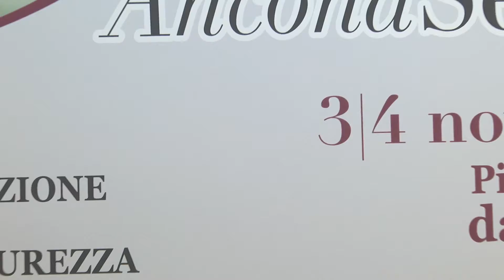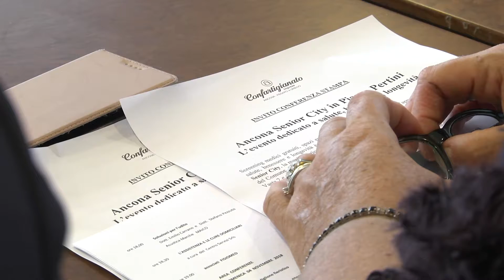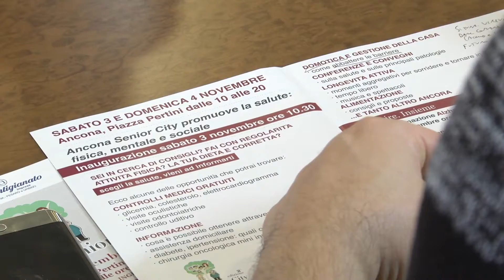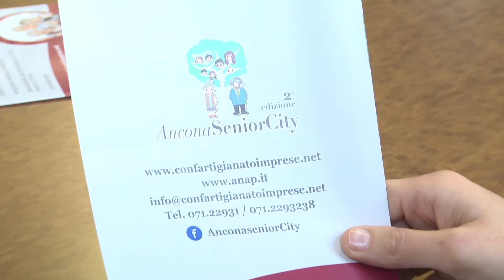ECCO SENIOR CITY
Terza età, istruzioni per l'uso: la fiera ad Ancona di Confartigianato.

Servizio di Elisa Scoccia e Luca Guazzati
Riprese e montaggio di Rolando Zoppi